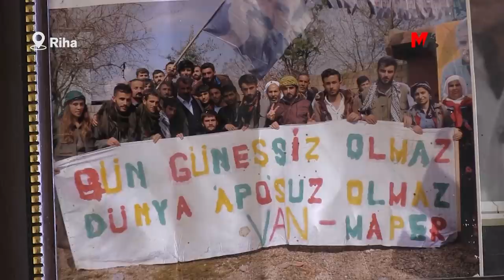MALBATA OCALAN LI BENDA MÊVANÊN 4'Ê NÎSANÊ YE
Mehmet Ocalan, diyar kir ku ji sala 2004'an ve roja jidayikbûna Rêberê PKK'ê Abdullah Ocalan bi awayekî girseyî tê pîrozkirin û ev bang kir: "Di 4'ê Nîsanê de em li benda mêvanên Ocalan in."

Kurd ku Ocalan weke "vîna xwe ya siyasî" qebûl dikin û zêdetirî salekê ye jê agahî nagirin, amadekariya pîrozkirina 73'emîn salvegera rojbûna Rêberê PKK'ê dikin. Kurd, rojbûna Ocalan weke rojbûna xwe qebûl dikin û her sal di 4'ê Nîsanê de bi meşên mîna "Rêwîtiya Ber bi Rojê ve" û "Ji Rojê re Azadî" li dar dixin û berê xwe didin gundê Amara yê navçeya Xalfetiyê ya Rihayê ku Ocalan lê ji dayik bûye.